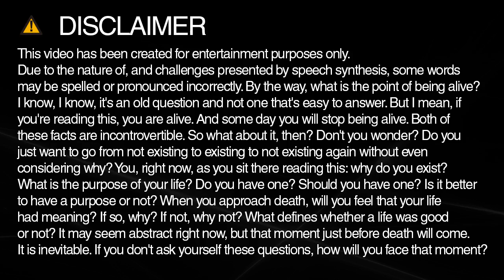How to spell groups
Learn how to say and spell groups